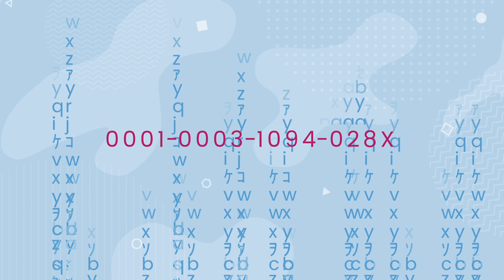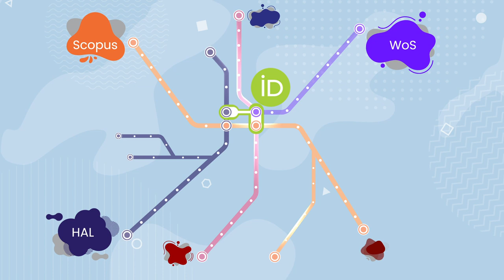ORCID : l'identifiant chercheur pour une science ouverte | Research Identifier For Open Science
Comment rendre plus visibles vos publications et être mieux identifié·e dans la communauté scientifique ? En adoptant ORCID, l’identifiant chercheur international soutenu par l’Université d’Angers. Créez votre ORCID dès maintenant

[sous-titres en français disponibles] [English subtitles available soon]

Cette vidéo a été réalisée dans le cadre d'un appel à projets destiné à promouvoir la Science Ouverte, initié par Couperin (i.e., Consortium Unifié des Établissements Universitaires et de Recherche pour l’Accès aux Publications Numériques

Conception | Direction de la Recherche, de l'Innovation et des Études Doctorales / Direction de la Communication - Université d'Angers, octobre 2020